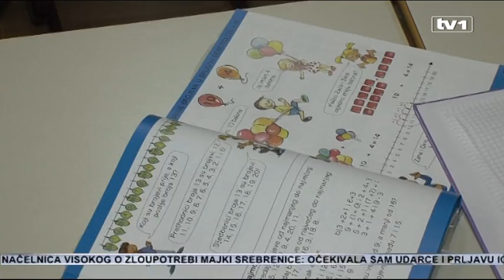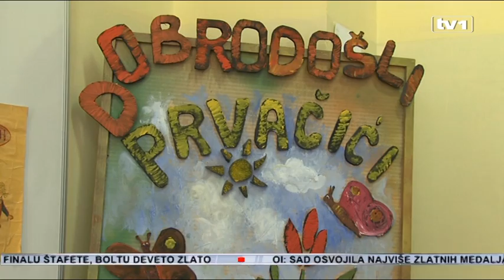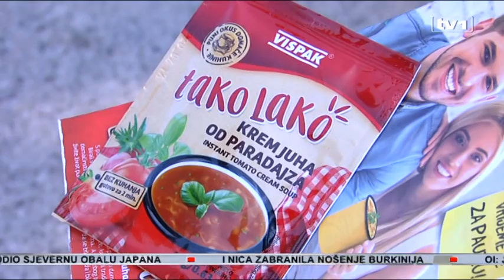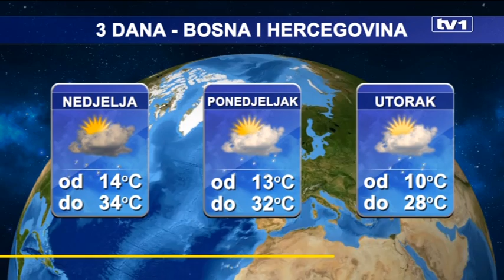Dnevnik u 19 - 20.8.2016.